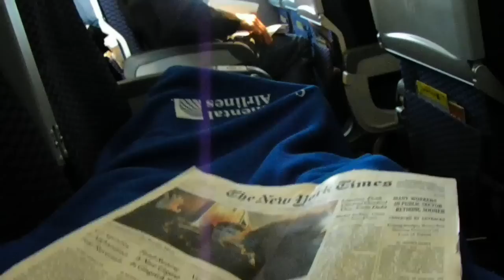HD Continental Airlines I Wish Every Flight Was Like This In Coach Boeing 737-900 United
I can only dream...  Here I am on a Continental Airlines Boeing 737-900 in coach just relaxing.  I have all three seats to myself and I was the only one in the plane with all three seats to myself. I spread out and took a nap.  When I'm not in First Class, this is the best way to travel. To bad the airlines would be broke. It rare now a days to have all three seats to yourself in coach.